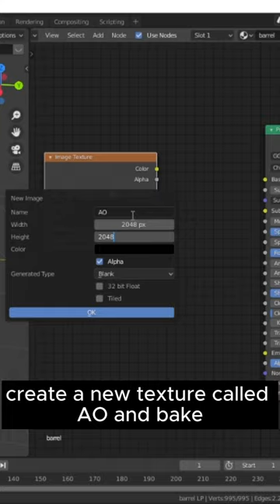Create a STYLIZED Barrel in Blender (With Textures)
Quickly Learn How to Create a STYLIZED Barrel in blender.
Watch that full Video.